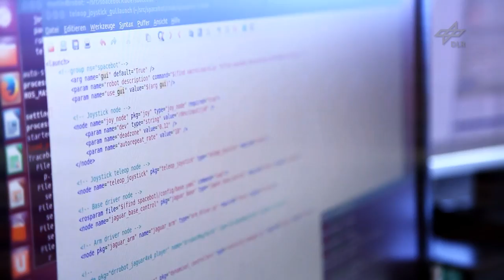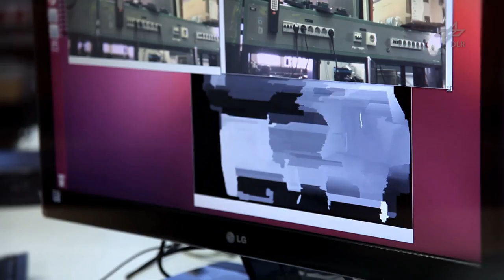SpaceLions Braunschweig beim SpaceBot Cup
Die „Space Lions" bauen Roboter zur Planeten-Erkundung. Studierende und Wissenschaftler nehmen mit Steve am SpaceBot Cup des DLR teil.

Der SpaceBot Cup ist ein deutschlandweiter Robotik-Wettbewerb. Die DLR-Abteilung „Technologie für Raumfahrtsysteme und Robotik", organisiert den SpaceBot Cup. Zehn Teams entwickeln und bauen Weltraumroboter. Ihr Ziel: Das Rennen um den SpaceBot Cup am 11. und 12. November in Rheinbreitbach bei Bonn gewinnen!

Video: DLR (CC-BY 3.0)